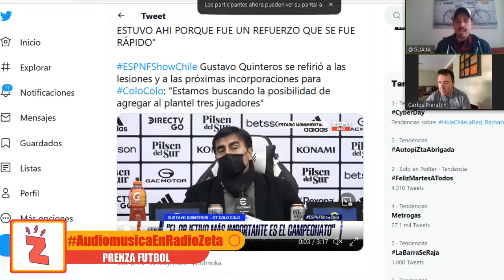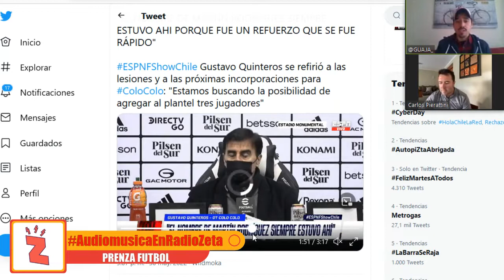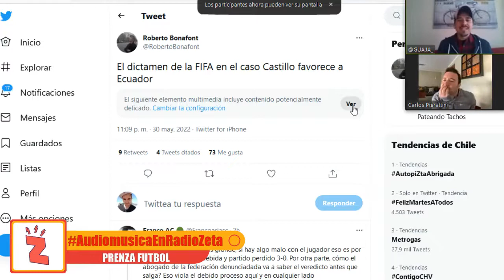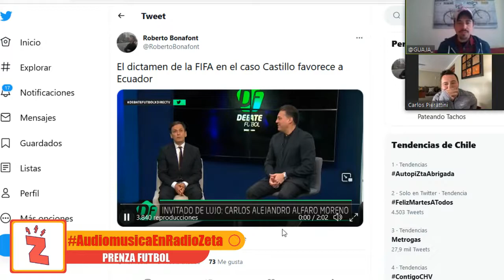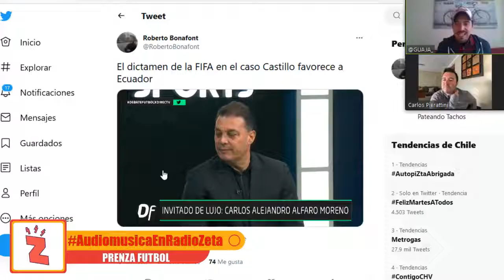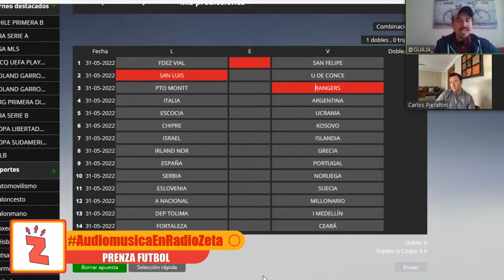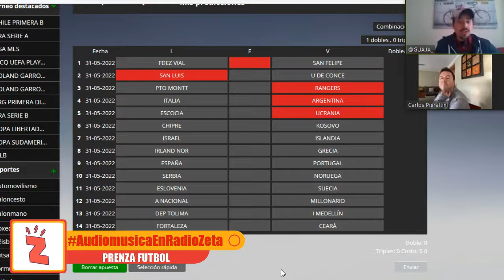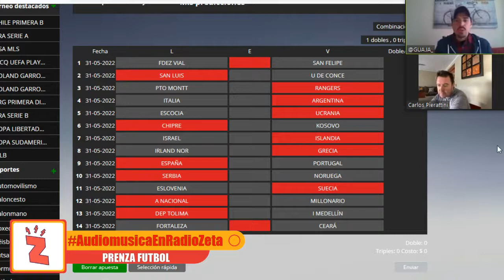PrenZafútbol: La 'Roja' arrancó la era Berizzo con el Mundial en mente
Colo Colo se alzó como el 'campeón de invierno' al igualar con Ñublense, claro que compartiendo la punta con los chillanejos y Unión Española. El análisis de la primera rueda, la llegada del 'Toto' Berizzo a la 'Roja' con miras al 2026 y las novedades del caso Byron Castillo junto a Rodrigo Guajardo y Carlos Pierattini.